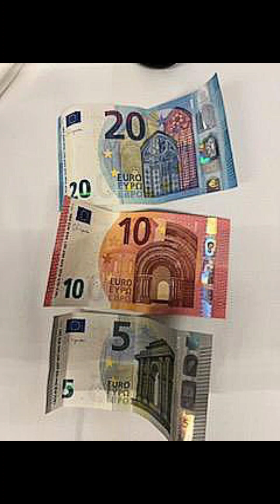Paris France in 48 Hours! Eiffel Tower, Louvre Museum, Notre Dame Cathedral (under const) & Cafe's!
So my sister and her friend are both flight attendants and they recently had a trip to Paris France.  On this trip they had a 48 hr layover and they hit the ground running!  I'll never get a chance to visit Paris so I live vicariously through my sister LOL!